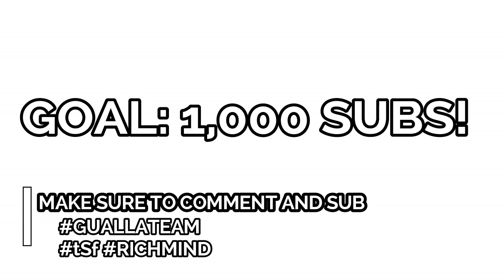Kojo Funds - My 9ine [Music Video] - Reaction | MalikVISION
my reaction to Kojo Funds - My 9ine [Music Video] @KojoFunds | Link Up TV
original link^^

KOJO FUNDS!! MY 9INE. (MELODIC VOICE) AYEEE..

INTRO/OUTRO BEAT BY
CHUKIBEATS
YTCHUKIBEATS

RichMindApparel:
APPARELU.BIGCARTEL.COM